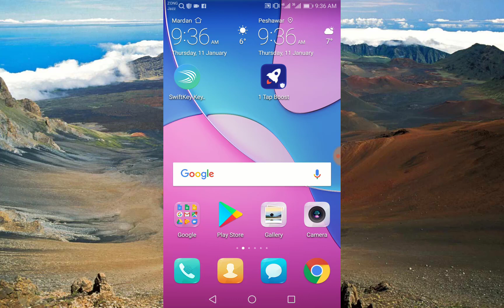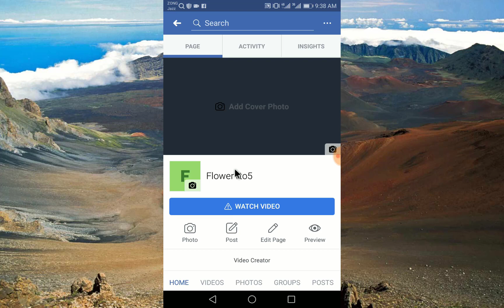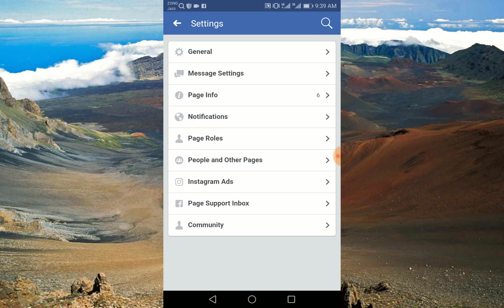How recover facebook page urdu Tutorial 2018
assalam oalaikom friends is video me hum ny facebook ky bare me bataya hai agar koi aap ka facebook page delete kare to aap kesy ose restore karen gy ya agar kese se ghalty ky saat delete ho jaye to aap kesy apny page ko restore karengy janye is video me

Facebook SECRETS -2018- How to Protect Facebook Account from Hacking URDU

How To Get Mobile Phone Number Of Any Facebook Friend 2018 EASILY Urdu

Change Facebook password in mobile urdu 2018

How To Hide Your Facebook Friends List In Mobile& PC Easily 2018 URDU

How To Make Name On Facebook Using Mobile In urdu

How to find my lost or forgotten Facebook Password urdu/hindi

How to hide your mobile number in Facebook urdu/hindi